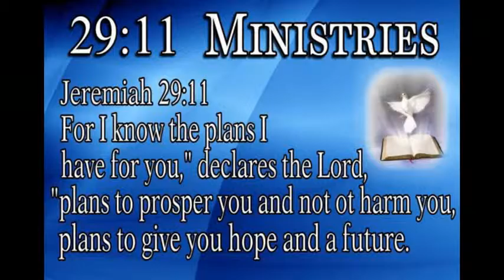You Have Not Because You Ask Not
A powerful message on prayer from Pastor David Garner.